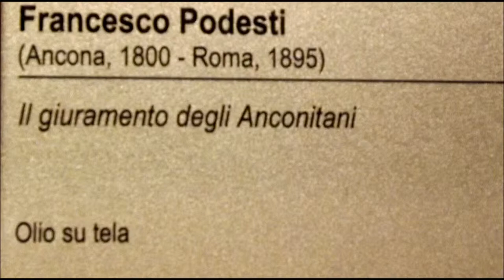Francesco Podesti, Il Giuramento degli Anconetani, prima e dopo il Restauro manortiz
Francesco Podesti, Il Giuramento degli Anconetani, olio su tela, Pinacoteca Comunale di Ancona

Restauro terminato. È tornato in Pinacoteca “Il giuramento degli anconetani” del Podesti
Di Micol Sara Misiti -  7 settembre 2018
ANCONA – La tela Il giuramento degli anconetani di Francesco Podesti è tornata nella Pinacoteca comunale, restaurata grazie al contributo di Coop Alleanza 3.0 in virtù del progetto Opera tua, promosso per il recupero e il restauro del patrimonio artistico italiano. Il capolavoro è risultato vincitore della tappa dell’iniziativa che a giugno e luglio del 2017 ha riguardato le Marche: è stato infatti votato dal 68% dei soci della Cooperativa che hanno scelto tra questo dipinto e il dipinto “Natura morta con cacciagione” conservato nella Pinacoteca civica di Ascoli Piceno. Il costo totale del restauro, iniziato quest’anno a febbraio e conclusosi ad agosto, è stato di 42mila euro: 8mila messi dalla Coop, 34mila dal Comune
«Grazie a tutti coloro che hanno reso possibile il ritorno del dipinto in questa splendida forma. Un dipinto importante dell’identità della città, costruita sulla memoria e sui valori», ha detto il sindaco Valeria Mancinelli questa mattina in Pinacoteca. Il giuramento degli anconetani è infatti il simbolo di Ancona ed è stato premiato all’Esposizione universale di Londra del 1851 e a quella di Parigi del 1855. La scena si riferisce ad un evento storico del 1173 quando la città, allora Repubblica marinara indipendente, fu posta sotto assedio dalle truppe di Cristiano di Magonza, luogotenente di Federico Barbarossa, e dalla flotta veneziana sua alleata. L’assedio durò sette mesi nei quali Ancona riuscì a resistere e respingendo il nemico. Il quadro fotografa il momento in cui consiglieri, soldati e popolo giurano di resistere fino alla morte. L’intervento di restauro, realizzato in collaborazione con Fondaco Italia – società attiva dal 2004 nella valorizzazione dei beni culturali, che ha lavorato a sua volta con le istituzioni territoriali – è stato preceduto da una fase di analisi e rilievi, anche a luce infrarossa, per localizzare le zone della tela maggiormente degradate. In seguito sono stati rimossi i detriti e asportate le ossidazioni per poi procedere a rendere omogenea la cromatura dei colori. Successivamente si è operata la rifoderatura, a cui ha fatto seguito il consolidamento della tela sul retro e il ritocco pittorico. Dopo le integrazioni pittoriche su tutta la tela, il dipinto è stato montato su un nuovo telaio e ad esso è stato applicato un protettivo neutro. I soci hanno potuto vedere sul sito della Cooperativa l’andamento dei lavori di restauro, con informazioni sui tempi e l’avanzamento dell’intervento di recupero. Il restauro è stato realizzato dalla Tecni.co.r di Roma- Soddisfatto l’assessore alla Cultura Paolo Marasca: «È tornato in Pinacoteca un dipinto identitario della città, dell’orgoglio e del senso di fratellanza di Ancona, una grande opera che è stata premiato alle Esposizioni universali. Questo intervento di restauro è solo uno di una serie di interventi che stiamo portando avanti. Nell’ultimo anno siamo intervenuti su diverse opere  (...)